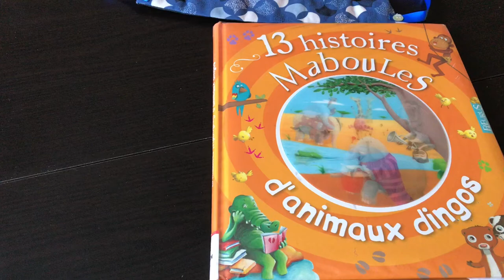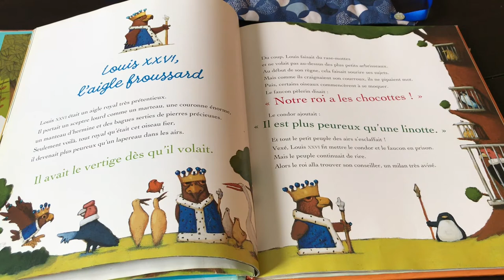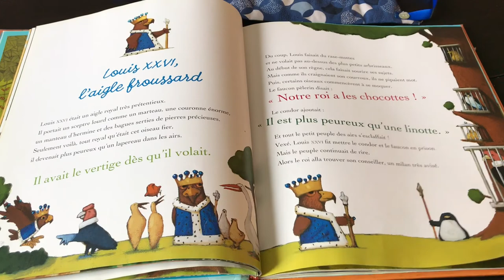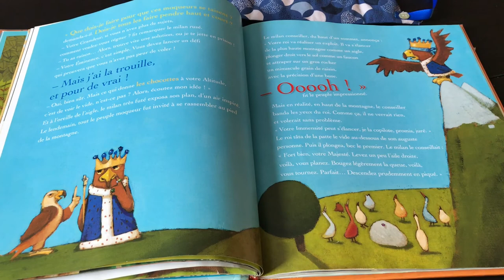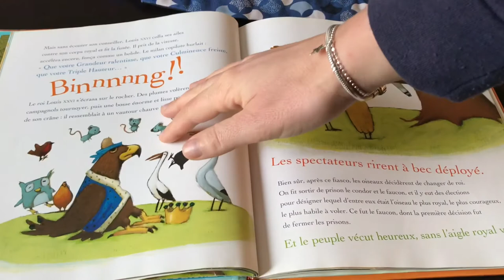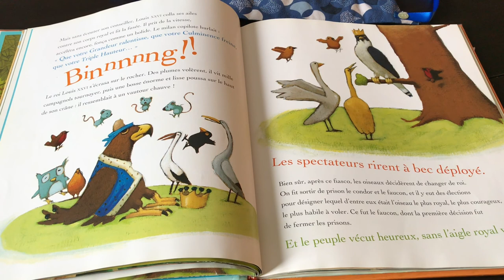Louis XXVI, l'aigle Froussard. Histoire de Claire Renaud et Vincent Villeminot, lue par Jessie.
Ecoutez "Louis XXVI, l'aigle Froussard". Histoire de Claire Renaud et Vincent Villeminot, lue par Jessie. Cette histoire appartient au livre "13 histoires d'animaux dingos".